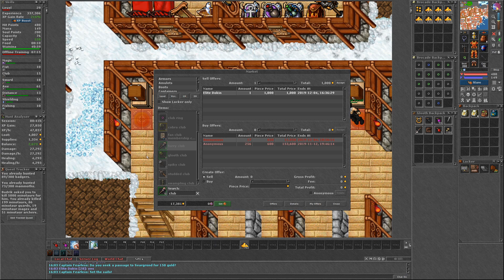ELITE DOKIN - BLOOD HERB + BLESSINGS | LEVEL 26-30 | EP 04 (UPANDO KNIGHT)